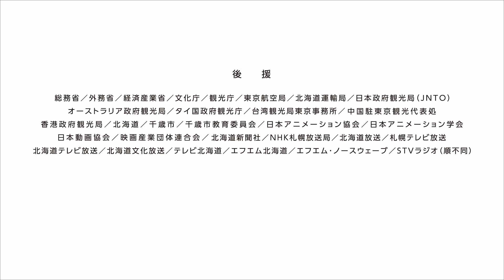コンペティション部門アニメーション作家インタビューsupported by 開志専門職大学アニメ・マンガ学部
映画祭のコンペティション部門にノミネートされた、アニメーション作家たちが新千歳空港に集結！
映画祭が注目する個人作家たちの“いま”がわかる。創造性に溢れた作品の制作背景とスタイルについて語る生の声を、新千歳空港４Fオアシスパーク特設会場から発信します。

「開志専門職大学 アニメ・マンガ学部」2021年4月開設
基礎力と知識に支えられ、かつ応用力のある人材に。

制作制作現場で有効性が実証された方法で、アニメ・マンガ・キャラクターデザイン３分野のクリエイターを育成 し、大きな時代の転換に直面する、この日本独特の文化の未来を支える人材を育成することが本学部の目標です。
演劇・映画などの隣接芸術から奥深い世界、表現力を学び、個性的かつ完成度の高い画力を引き出す教育は本学ならではと自負しています。産業界や国際的な研究機関とも連携し、世界中から目標とされるアニメ・マンガ学部を必ず実現します。（学部長 神村幸子）